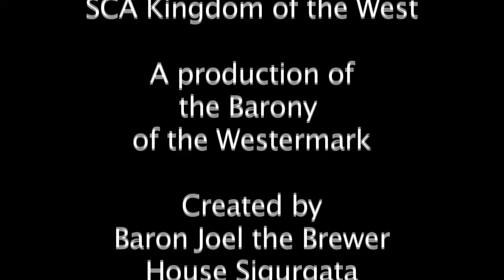Round2-Fight11.mov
178th Crapaud Tournament